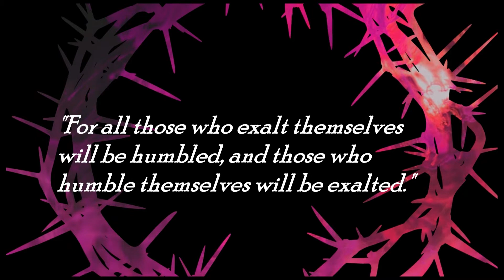Mercy is a hard sacrifice...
Luke 14:1-11
One Sabbath, when Jesus went to eat in the house of a prominent Pharisee, he was being carefully watched. There in front of him was a man suffering from abnormal swelling of his body. Jesus asked the Pharisees and experts in the law, “Is it lawful to heal on the Sabbath or not?” But they remained silent. So taking hold of the man, he healed him and sent him on his way.

Then he asked them, “If one of you has a child or an ox that falls into a well on the Sabbath day, will you not immediately pull it out?” And they had nothing to say.

When he noticed how the guests picked the places of honor at the table, he told them this parable: “When someone invites you to a wedding feast, do not take the place of honor, for a person more distinguished than you may have been invited. If so, the host who invited both of you will come and say to you, ‘Give this person your seat.’ Then, humiliated, you will have to take the least important place. But when you are invited, take the lowest place, so that when your host comes, he will say to you, ‘Friend, move up to a better place.’ Then you will be honored in the presence of all the other guests. For all those who exalt themselves will be humbled, and those who humble themselves will be exalted.”

O God, whose never-failing providence ordereth all things both in heaven and earth; We humbly beseech thee to put away from us all hurtful things, and to give us those things which be profitable for us; through Jesus Christ our Lord. Amen.